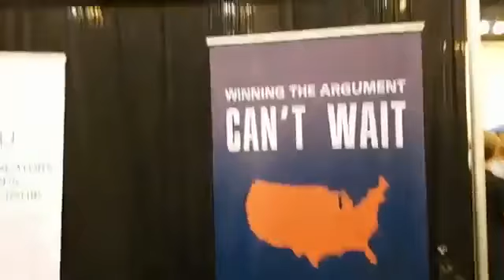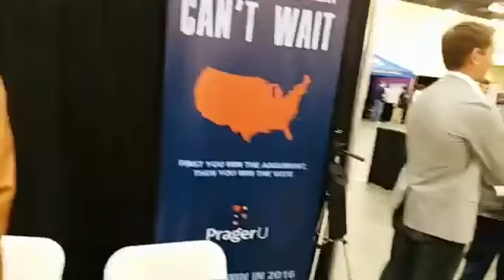Politicon 2017: Prager U, and Crazy Interview with Sherry Bebitch Jeffe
Check out the booth with PragerU and then my crazy interview with Sherry Bebitch Jeffe.

She doesn't believe that voter fraud was a factor in the 2016 election.

Yeah, right!